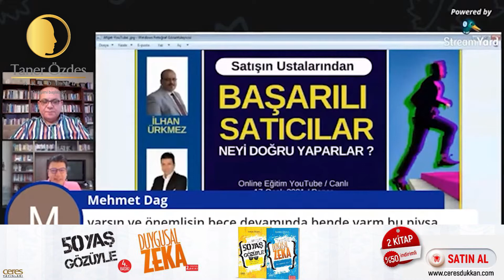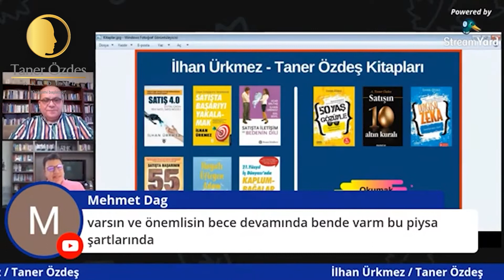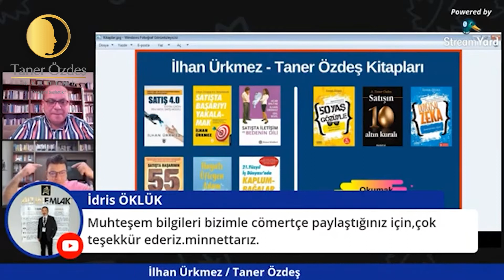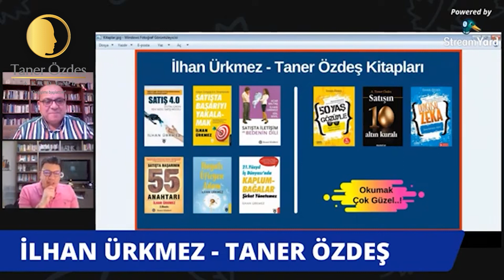Başarılı Satıcılar Neyi Doğru Yapıyor? | 2.Bölüm | Taner Özdeş - İlhan Ürkmez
00:00 Giriş
00:44 Satış Danışmanı Müşteriye Önemli Olduğunu Nasıl Hissettirir?
03:17 Özgüven ve Özyeterliliğin Önemi
05:17 Satışta Duygusal Zekanın Önemi
14:18 Yaptığınız Hatadan Aldığınız Ders Sizi Nereye Götürüyor?
17:40 Satıcıyla Müşteri Arasındaki İlişki Yönetimi Nasıl Olmalı?
19:49 Bilinçaltının Önemi
23:40 Satıcılara Önemli Tavsiyeler!
25:31 Online Ortamda Nasıl Satış Yapılır?
29:00 Başarılı Bir Satışta Ne Amaçlanmalı?
30:22 Kendinize Soracağınız 3 Önemli Soru!
33:30 Müşteriye Ulaşamazsanız Olabilecekler Neler?

Taner Özdeş ve İlhan Ürkmez bu videoda satış üzerine merak ettiğiniz soruları cevaplandırıyor. Satış danışmanı nasıl olunur? İyi bir satış danışmanı hangi özellikleri taşımalı? Pazarlamanın satışa katkıları neler? Fiyat değeri belirler mi? konularında bilgiler aktarıyorlar.

2011 yılında internetten bir e-mail aldım. Gözde Çelik, o zamanlar Koordinatör olarak çalıştığı eğitim şirketi bünyesinde benimle eğitmen olarak çalışmak istediklerini belirten bir e-mail gönderdi. Gözde Çelik ile birlikte başarılı birkaç projeye imza attık. 26 yaşında olmasına rağmen beni etkilemeyi başardı. Taner Özdeş Akademi, konusunda doğru iş ortağımı bulmuştum. Kendisinin de kendi işini kurma fikri vardı. Tesadüfler bizi biraya getirdi. Birlikte Türkiye'de oldukça zor gözüken bir yolculuk işte böyle başlamış oldu...